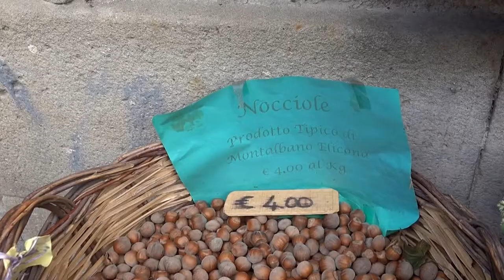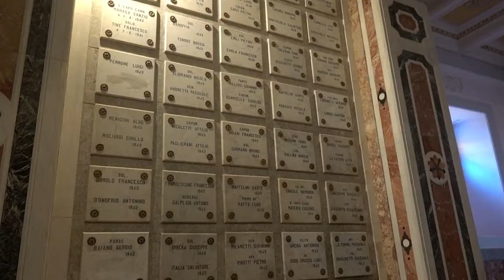LA SICILE DU NORD EST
La Sicile, plus grande île de la mer Méditerranée, est située à la pointe de la botte italienne. Ses villes, ses monuments et son histoire sont d'une richesse exceptionnelle : Syracuse, Agrigente, Villa Impériale Del Casale, l'Etna, Taormina, les Iles Ioniennes, Tindari, Messina, Cefalu, ...
AIME/PARTAGE/COMMENTE/SOUSCRIT

Musiques libres de la bibliothèque audio YouTube

Morning Mandolin de Chris Haugen
Marigold de Quincas Moreira